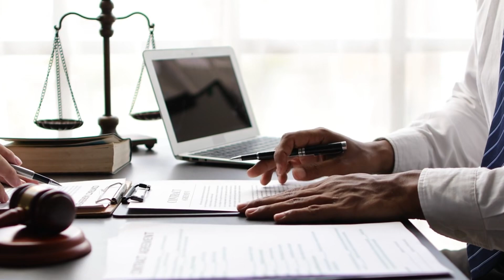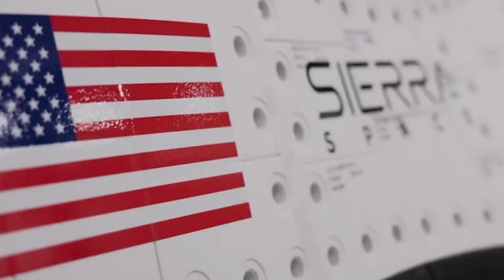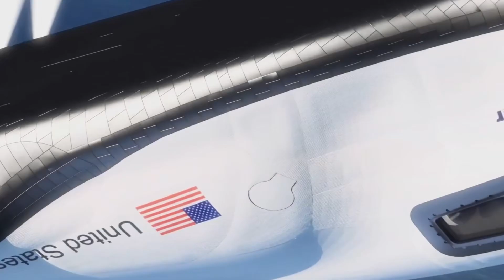SpaceX Unveils Groundbreaking Update: Starship Flight 7's Technical Issues SHOCKED Everyone!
🚀 SpaceX Starship's Latest Technical Challenges: In a stunning development that's captured the space community's attention, Flight 7's preparation has revealed critical technical hurdles that even seasoned engineers didn't anticipate. From revolutionary propulsion modifications to unexpected structural challenges, this update gives us an unprecedented look into how SpaceX is pushing the boundaries of rocket science. Get ready to dive into the engineering mysteries that could reshape the future of space travel!
⏱️ Key topics with timestamps:
0:00 - "Critical Challenge: Inside SpaceX's Starship Flight 7 Engineering Hurdles"
1:23 - "Behind the Scenes: SpaceX's Unprecedented Battle with Booster 14 Complications"
4:44 - "Breaking Discovery: Revolutionary Heat Shield Innovation for Starship 33"
6:06 - "Mega Project Revealed: SpaceX's Game-Changing Dual Tower Launch System"
8:35 - "Engineering Marvel: How SpaceX's Persistence is Revolutionizing Space Travel"
10:12 - "Game-Changing Competitor: Sierra Space's Dream Chaser Challenges SpaceX Dominance"
12:52 - "Revolutionary Innovation: Dream Chaser's Breakthrough Thermal Protection System"
14:24 - "Next-Gen Safety: Inside Dream Chaser's Groundbreaking Emergency Systems"